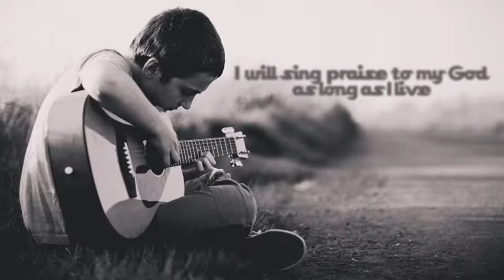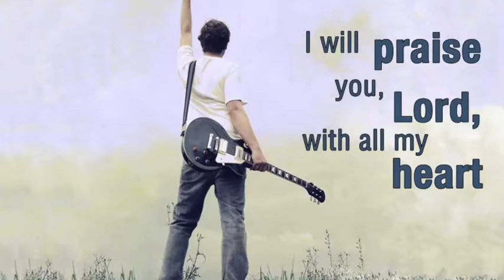Nyanyi Mazmur Bagi Dia - Ps. Vetri Kumaseh & Nancy Chung